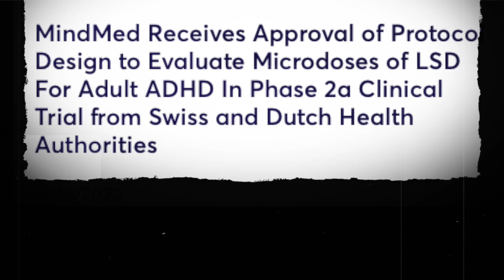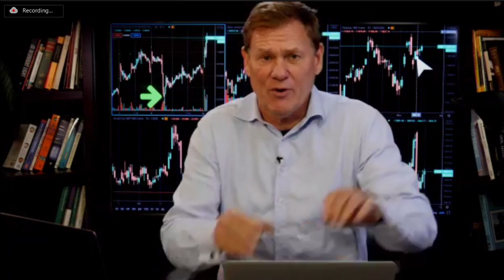Is MindMed the Future of Medicine?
Mind Medicine (MindMed) Inc (OTCMKTS:MMEDF) has been on an absolute tear of late. Due to its groundbreaking work in the psychedelic field, the company's stock has gained more than 200% in the last 2 months!

Co-founder and Co-CEO JR Rahn is a former Silicon Valley tech executive who partnered with drug development veteran Stephen Hurst to form MindMed in 2019. JR has helped create a leading clinical drug development team with vast experience in psychedelics.

Recently I had the chance to meet with him and discuss the latest positive regulatory feedback. He also shared why he feels MindMed has the greatest toolset to capitalize on the next generation of psychedelic-inspired medicines...

For the full interview and my latest stock recommendations and analysis, sign up for the James West Letter